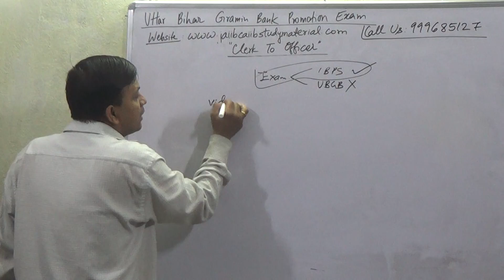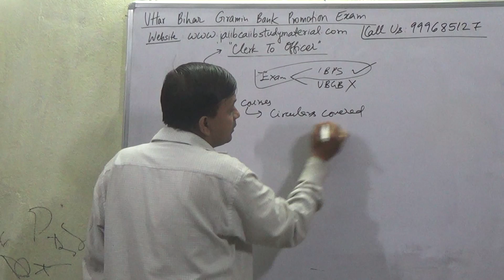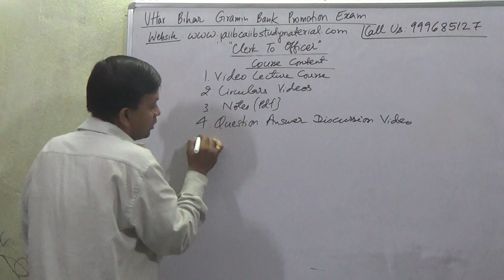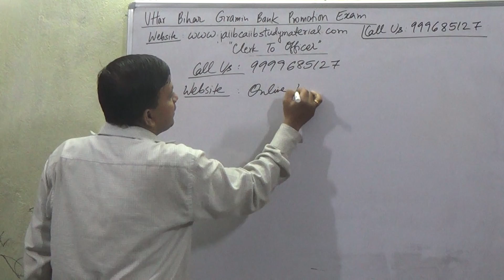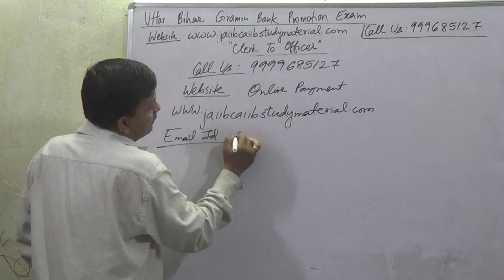Uttar Bihar Gramin Bank Promotion Exam Clerk to Officer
Buy Uttar Bihar Gramin Bank Promotion Exam Clerk to Officer Video Lecture Course = Rs 2000/-